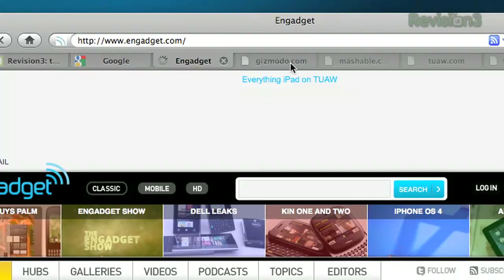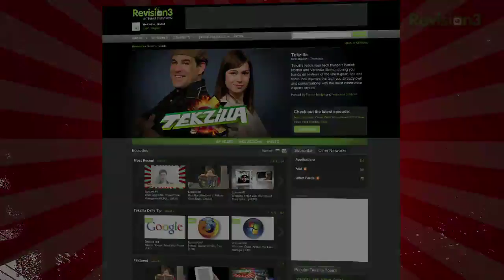Keep Firefox From Crashing! - BarTab - Tekzilla Daily Tip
Background tab loading and management can help prevent crashes!